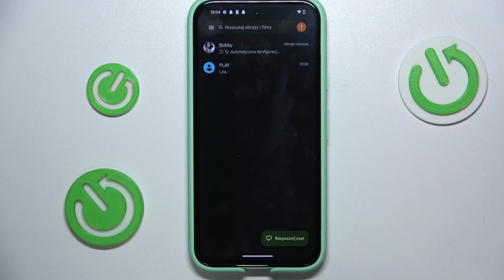Jak przywrócić zarchiwizowane wiadomości w Wiadomości Google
Dowiedz się, jak przywrócić zarchiwizowane wiadomości w aplikacji Wiadomości Google, aby odzyskać dostęp do ważnych informacji. Poznaj kroki niezbędne do odzyskania zarchiwizowanych wiadomości i ponownego ich wyświetlenia w skrzynce odbiorczej.

Jak przywrócić zarchiwizowane wiadomości w Wiadomości Google? Gdzie można znaleźć zarchiwizowane wiadomości w aplikacji Wiadomości Google? Czy istnieje sposób na automatyczne odbieranie zarchiwizowanych wiadomości? Jak odróżnić zarchiwizowane wiadomości od usuniętych? Czy przywrócenie zarchiwizowanych wiadomości wpływa na ich zawartość? Jakie są najlepsze praktyki dotyczące zarządzania zarchiwizowanymi wiadomościami w Wiadomości Google?